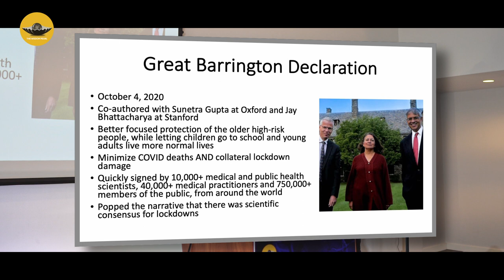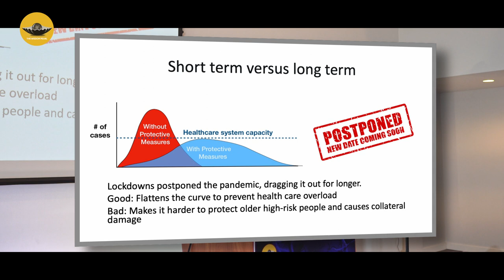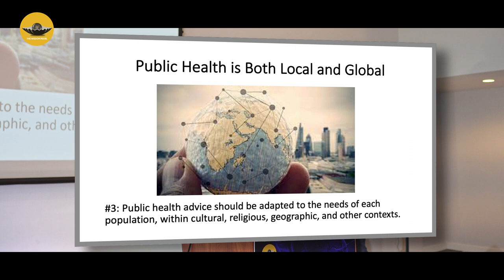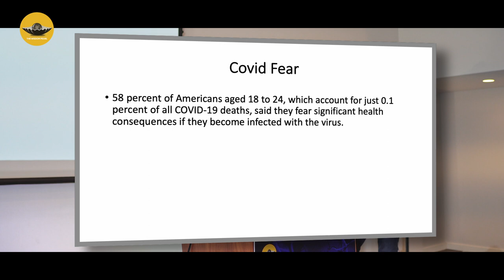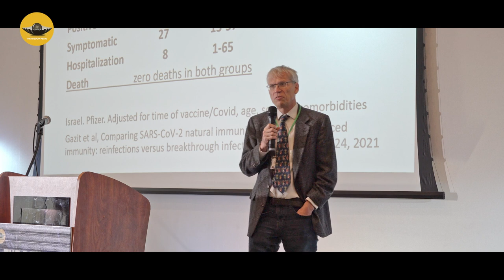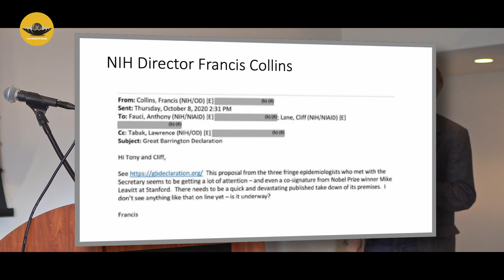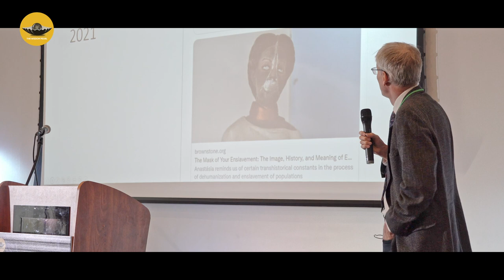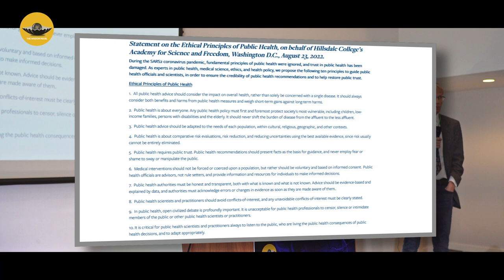The Worst Public Health Fiasco in History | Dr.Martin Kulldroff | The Battle for Your Frontal Lobe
Covid Lockdowns, Mandates and the Worst Public Health Fiasco in History

Speaker: Dr. Martin Kulldorff, Professor of Medicine, Harvard University.